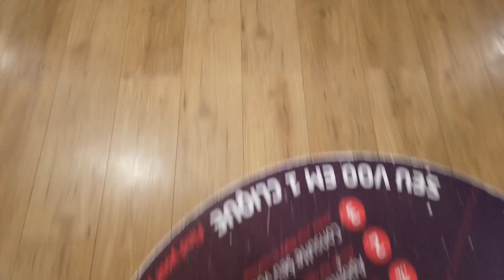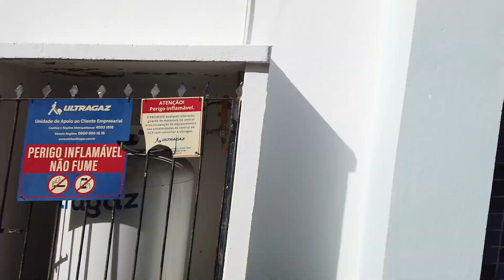Congresso Livrai-nos do Mal - Aracaju SE | Vlog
Vlog do Congresso Livrai-nos do Mal em Aracaju SE com Pe. Bruno Costa e Alexandra Gonçalves de 3 a 5 de fevereiro de 2023.